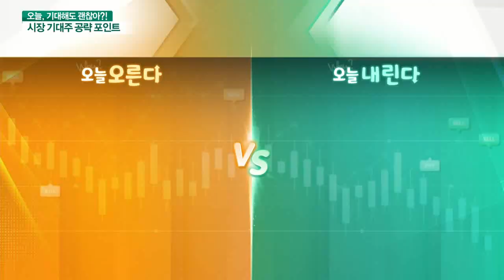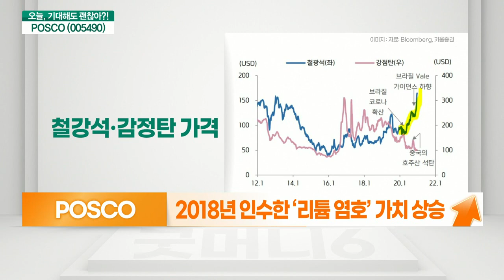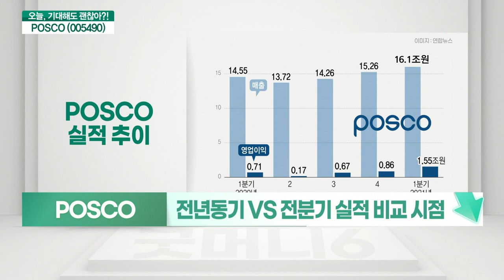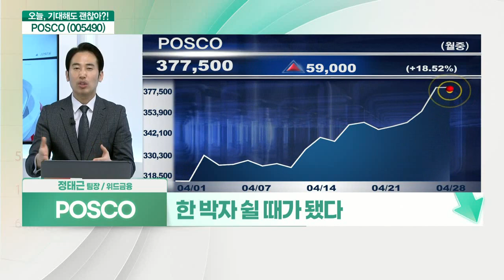POSCO(005490)... 10년 만에 분기 최고 실적 달성 VS 자동차·조선 등 산업계 가격 저항 존재_기대해도 괜찮아 (20210428)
POSCO​(005490) 오른다: 10년 만에 분기 최고 실적 달성
- 10년 만에 분기 최고 실적 달성
- 전방산업 회복, 철강가격 상승세 지속
- 2018년 인수한 ‘리튬 염호’ 가치 상승
- 2030년 리튬·니켈·흑연 등 자체 공급체계 구축

# POSCO(005490) 내린다: 자동차·조선 등 산업계 가격 저항 존재
- 자동차·조선 등 산업계 가격 저항 존재
- 전방업계 가파른 가격 인상 부담 호소
- 철광석 제품 마진 확대 여부 주목
- 전년동기 VS 전분기 실적 비교 시점